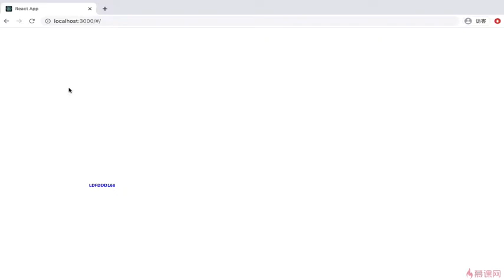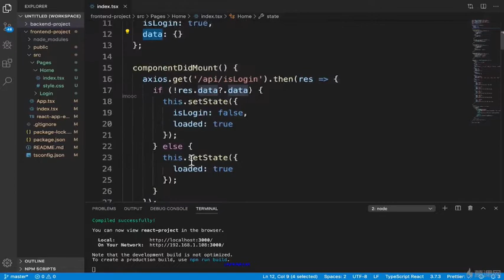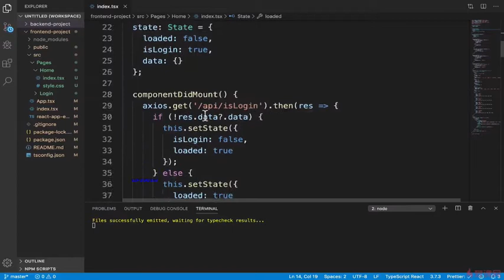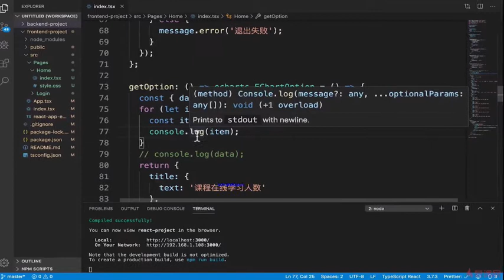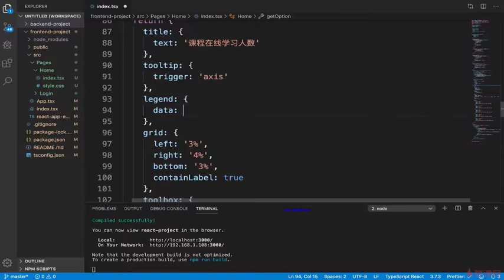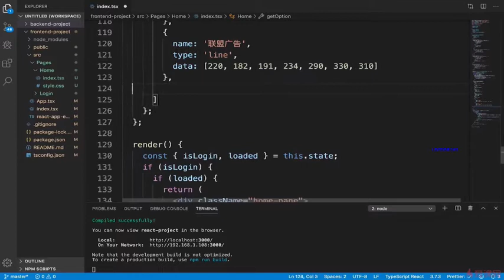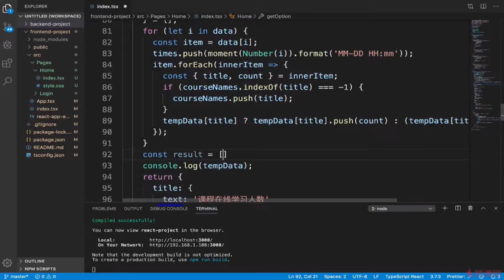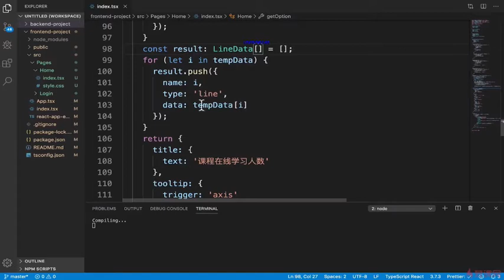8.7 折线图数据处理及展示｜使用 React 编写爬取数据的展示页面 ｜TypeScript 从系统入门到项目实战